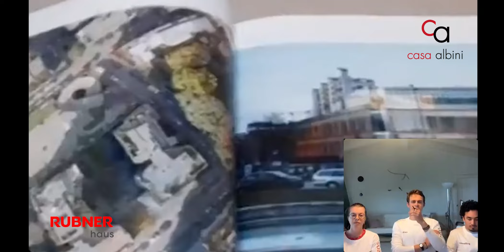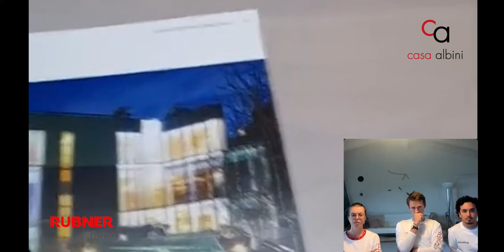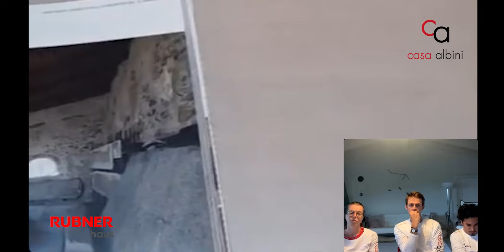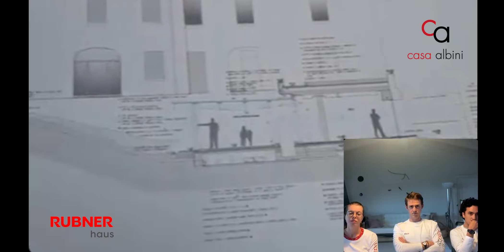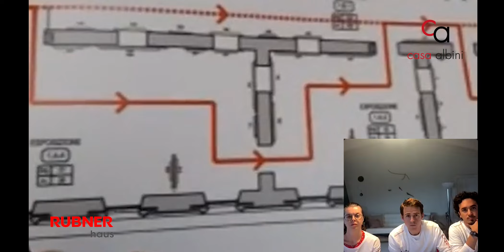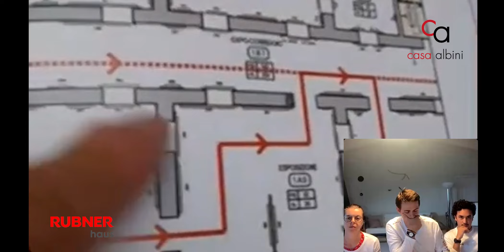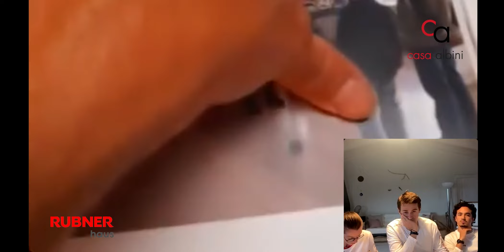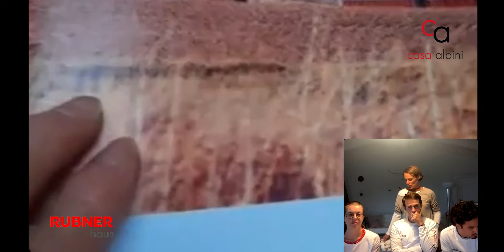Casa Albini I L'angolo dell'Ispirazione I Francesco Albini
Casa Albini I Angolo di Ispirazione I Francesco Albini

LIVE su Instagram dell'Angolo di Ispirazione del 23 settembre 2023: "L'Arte del Dettaglio"
L’architetto Francesco Albini ci insegna il ruolo che il “Dettaglio” ricopre nella progettazione di architettura e design.

Ad oggi nel lavoro dello Studio Albini Associati persiste la tradizione del Metodo del fondatore, Franco Albini, che ne guida i processi creativi e progettuali.
Come per il nonno così per Francesco “Il dettaglio non è solo un dettaglio”: in un processo ciclico  di scomposizione e ricomposizione, vi è una costante e reciproca relazione tra generale e particolare, dove l’uno non può mai prescindere dall’altro.

Lascia un commento e condividi cosa rappresenta il dettaglio per te!